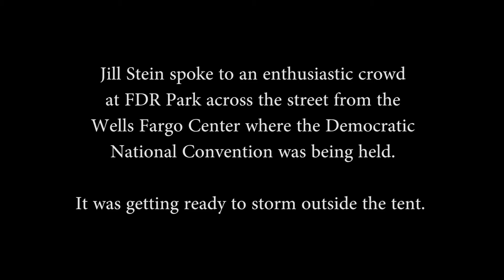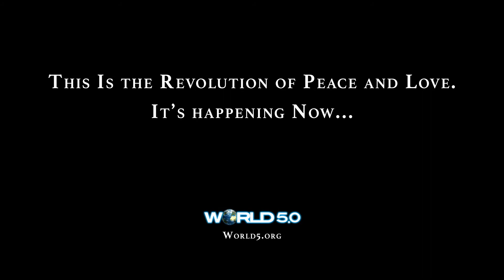Jill Stein's Rally Speech Protesting DNC in Philly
Jill was joined by Dr. Cornell West, Chris Hedges, Margaret Flowers and other radical dignitaries as the skies darkened over Philly on a record hot day.

We are the revolution, and we are not going away.